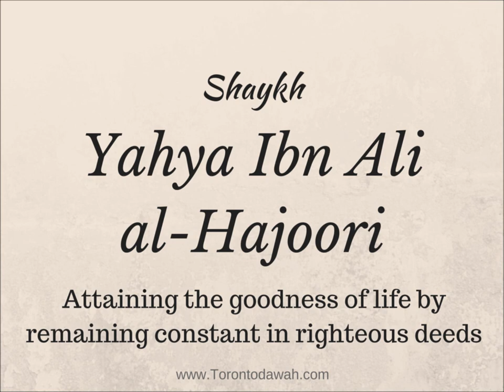Shaykh Yahya Al-Hajoori ~ Attaining the goodness of life by remaining constant in righteous deeds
Torontodawah.com
Lecture: Attaining the goodness of life by remaining steadfast upon righteous deeds

Lecturer: Shaykh Abu 'Abdir-Rahmaan Yahya al-Hajoori

Translator: Abu 'Abdillaah 'Abdur-Rahmaan Jamaykee